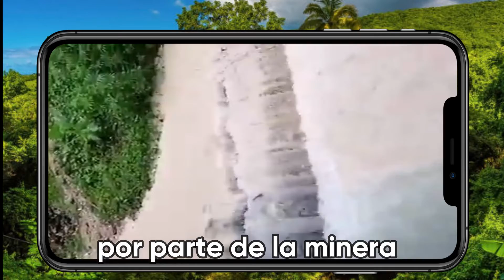|Ojalá Noticias| Médicos exigen Gobierno cumpla pactos